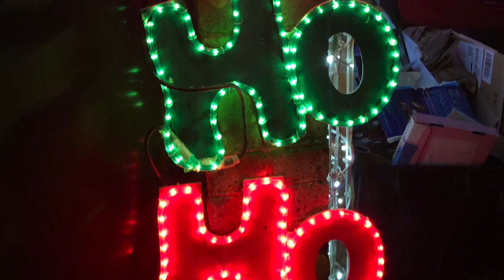Finding Christmas Lights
We went round some of the Christmas lights in Reigate, Redhill and Merstham. I hope you enjoy!